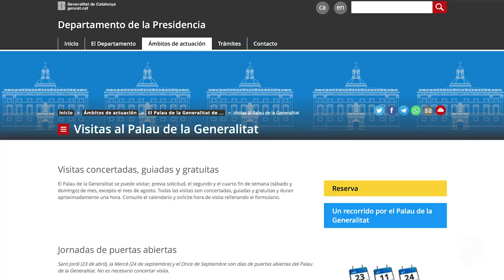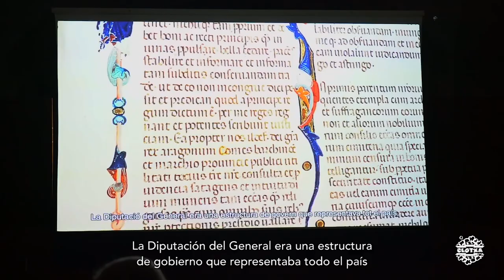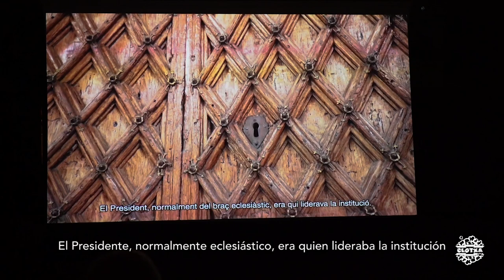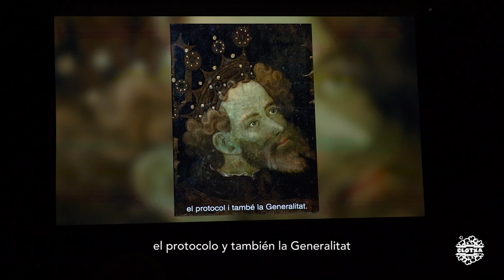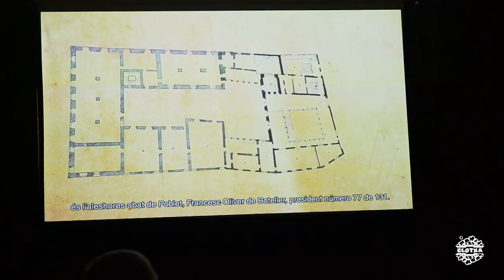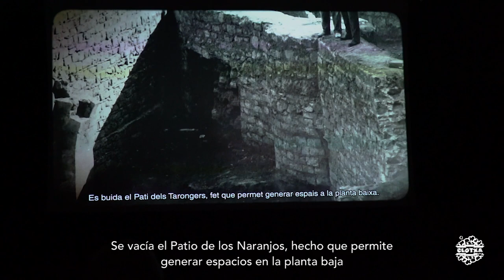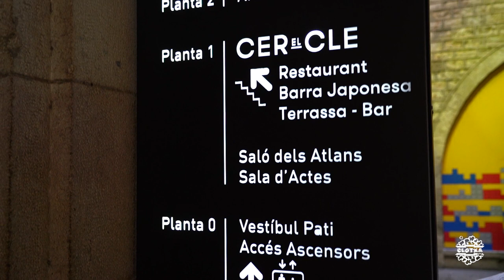CCTBarcelona #10 | Palau Generalitat, Real Círculo Artístico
Monumentos y atracciones visitados:
1.Palau de la Generalitat de Catalunya ( )

Restaurantes, cafeterías y bares:
1. El Cercle ( )

Música
1. ES_Nostalgico - Catiso
2. ES_I Don't Wanna Go (Instrumental Version) - Cody Francis